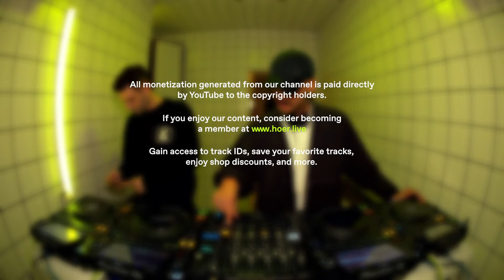Flexout Audio - QZB | HÖR - March 21 / 2024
Flexout Audio - QZB live from our studio in Berlin.

Please consider supporting one of these initiatives:

- Anera
Anera provides humanitarian assistance and sustainable development to advance the well-being of refugees and other vulnerable communities in Palestine, Lebanon and Jordan.